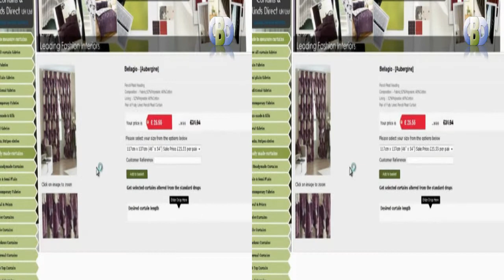Voiles & Designer Curtains at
Welcome to Curtains and Blinds Direct UK ltd trading specialists in curtains and soft furnishings. We offer a choice of a wide range of modern and stylish readymade curtains & designer Curtains and Nets at an affordable price. Our Curtains are fast to fit and perfect for an instant makeover. They come in a range of styles from refined pencil pleat and tab top curtains to stylish eyelet curtains. Our readymade blackout curtains make for a great night's sleep, with every chink of light excluded. And remember that curtains also help reduce noise both from outside and within by absorbing sound. With finishes from burnished brass to matt metal and warm wood your options are all wide open. From slim and trim tracks for space saving and simplicity, to fancy ferrules for a fashionable flourish you won't be constrained for style. Or visit us Curtains and Blinds direct UK Ltd at Devonshire House.582 Honeypot Lane, Stanmore, and Postcode HA7 1J S. Middlesex Online blinds and curtains, lower cost blinds and curtains, stylish blinds and curtains, contemporary stylish curtains and poles, readymade curtains, thermal curtains and blackout curtains, Panel curtains, Pencil pleat curtains & valance, Pencil pleat curtains, Eyelet curtains, Pain & semi plain curtains, Floral & print curtains, Contemporary readymade curtains you'll find everything you need right here at Harrow Curtains Choose from a fabulous range of affordable curtains, stylish and contemporary curtains and curtain accessories such as readymade curtain tie backs, cushion covers to match the readymade curtains and also tussels tie backs. Watch out for the leading brands such as Curtina , Dreams and drapes , Ashley Wilde, Hardy fabrics H&S Fabrics, Prestigious Textiles, PT, Pavillion Textiles, Urban Living, Luxury, Tyrone, CASA di VERDI, Alan Symonds, Debut, Velux blinds, velux dark night, velux blackout, velux roller blinds, Eclipse Blinds, Pacer Glide blinds, illumin8 Blinds Stylieline blinds, Sunlover blinds, lifestyle blinds, curtains lifestyle, that our leading interior designers just love Contemporary or traditional, from classic cotton voiles to shimmering nets, thechoice is all yours. Our curtains are perfect for an instant makeover, while our made to measure curtains and a huge selection of tracks and poles at leading interiors ensure that even the trickiest space is catered for. We offer: Readymade and made to measure curtains and drapes for less cost to suite your budget Blinds for all types of window such as straight windows and bay windows Tracks, rails and poles for normal windows to bay windows poles and baywindow tracks Interiors accessories including cushions, rugs and lampshades less cost bedding to luxury designer beddings. Curtain accessories including rings, brackets and drapery hooks, tie back holders, curtain hooks and curtain tie backs in stone at leadinginteriors.com. Accessorise you home with, home decor, home decoration, decorative home, relax , beautiful, elegance home, Housing unit, Council Housing, New build homes, new build apartments, curtains specialists, blinds specialists, blinds making specialist, curtain making specialist, curtain installation specialist, blind installation specialist, curtain maker, blinds maker , homes drapes, decorative drapes.